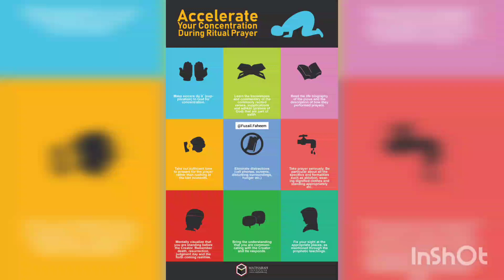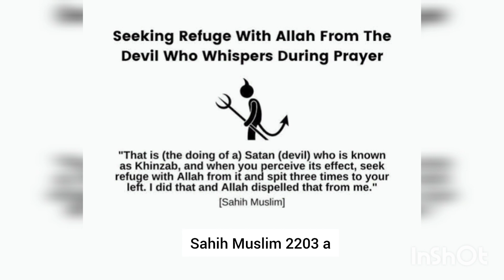How to concentrate in Namaz? Tips to concentrate in Salah.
How to concentrate in Namaz?
Here are some tips to concentrate in Salah:

1) Understand the meaning of everything you recite Salah

2) Complete all your needs before Salah

3) Eliminate the distractions

4) Don't look here and there

5) Don't hasten your Salah

6) Seek refuge in Allah from Shaitaan'a whispers

7) Remember you are standing in front of Allah

8) Pray as if it is your last prayer